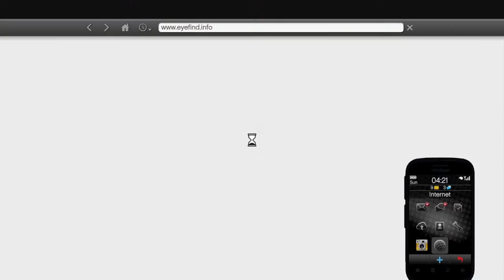Grand Theft Auto V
Surviving Los Santos W/ Cheats